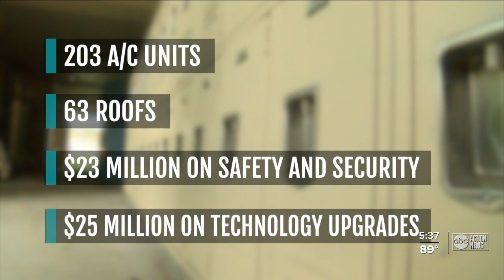Hillsborough schools release tax spending info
The county released info on just what taxpayer dollars were paying for.